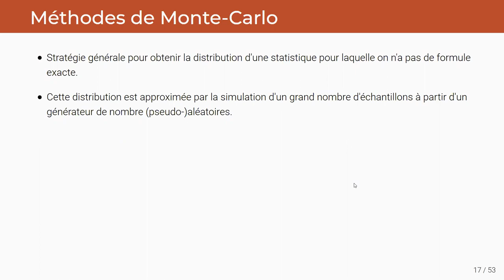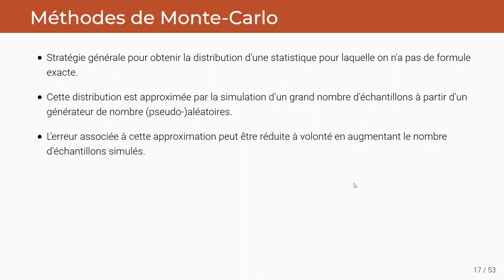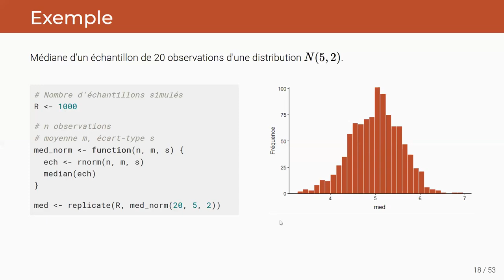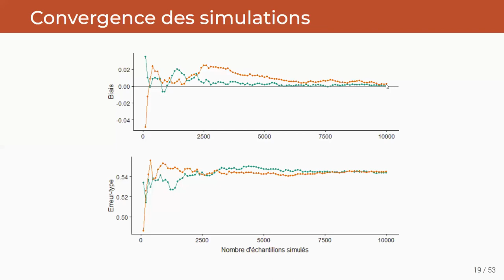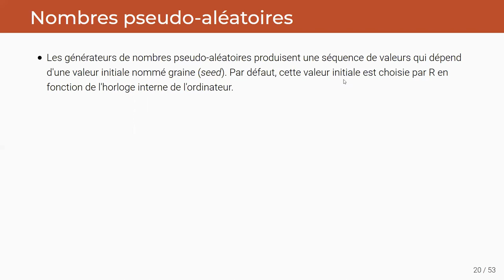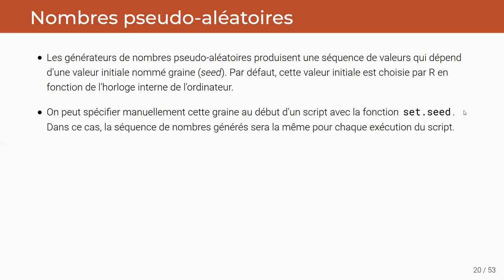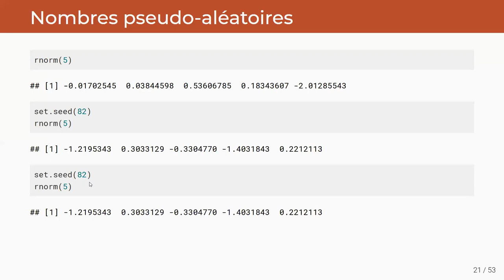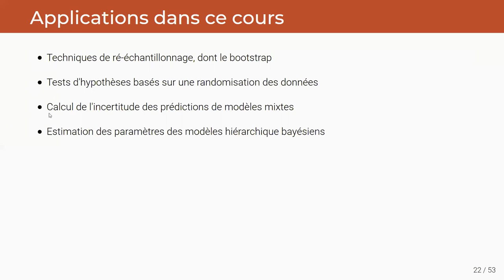ECL8202, Cours 1.3 Méthodes de Monte-Carlo